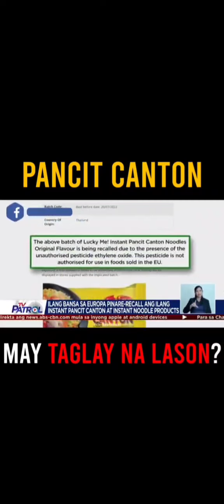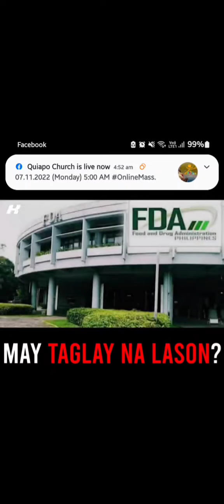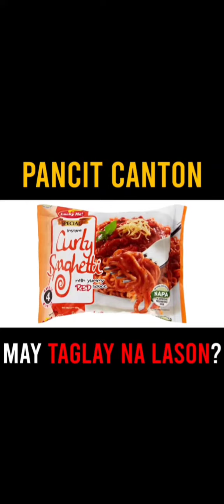Stop Eating Instant Noodles